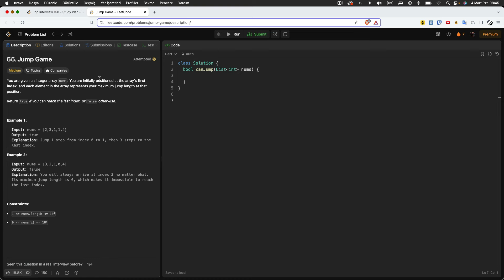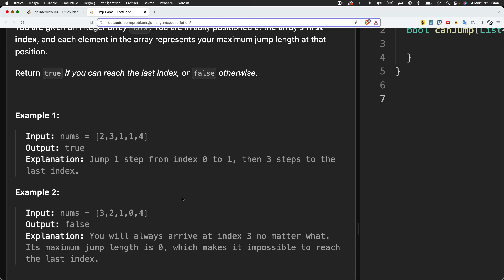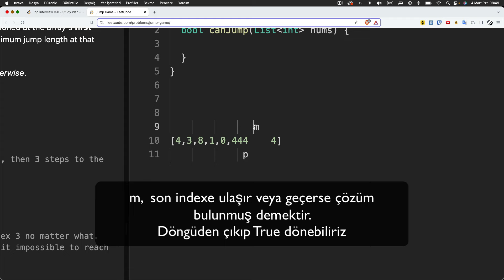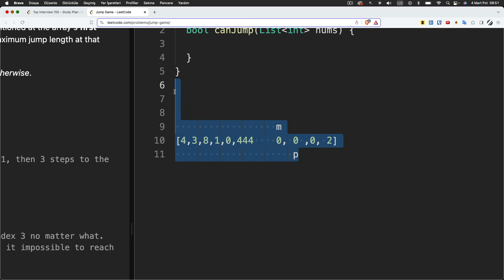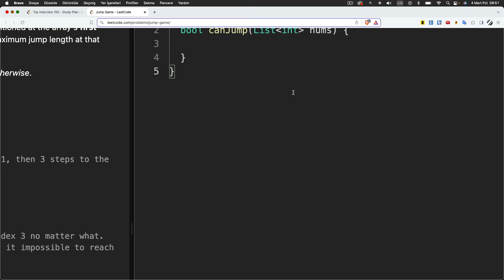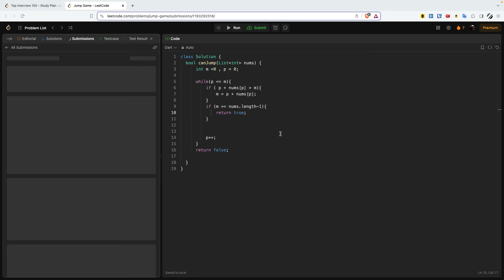LeetCode 55: Jump Game